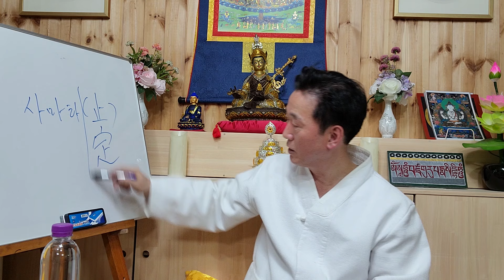중생을 계도하기 위해 신통술을 가지려면 어떤 자질이 요구되는가 - 고정환박사(제 992)